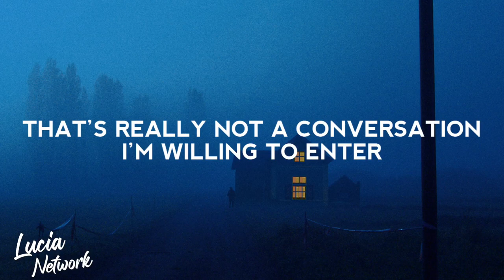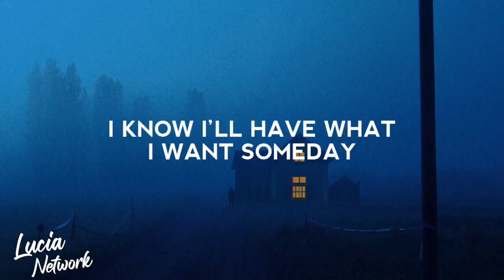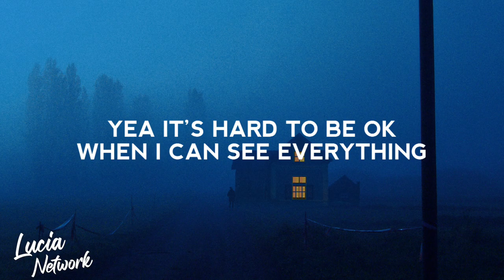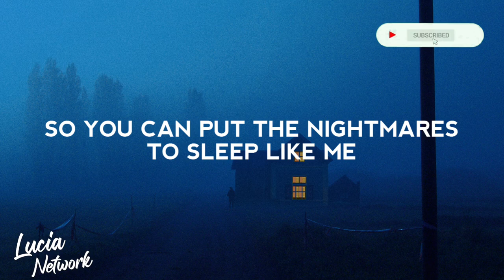NEFFEX - Nightmare (Lyrics)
Lyric video for "Nightmare" by NEFFEX